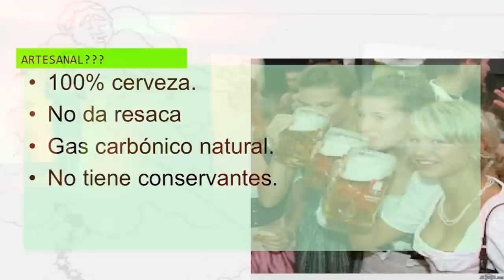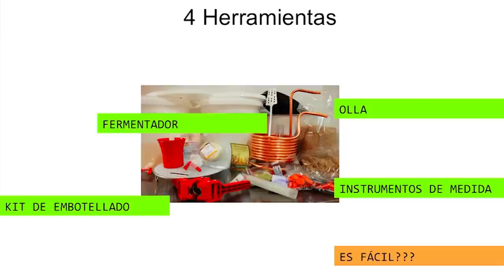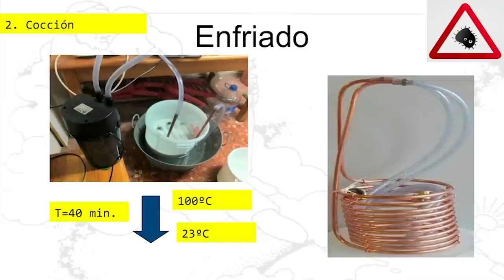Ignite Valencia #3 - Tomás Zamora: Cómo hacer cerveza artesanal en tu propia casa